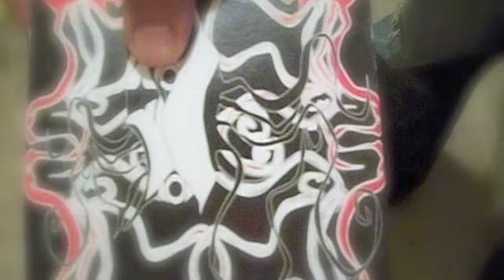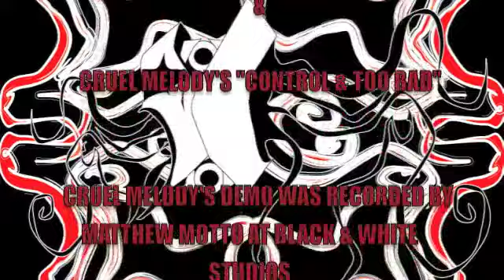Cruel Melody Presents... Episode 17(Finale?)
SFW Productions & CRUEL MELODY PRESENTS...  EPISODE 17

DIRECTED BY :  ANDRES LOPEZ JR.

CRUEL MELODY'S "CONTROL & TOO BAD"

CRUEL MELODY'S DEMO WAS RECORDED BY
MATTHEW MOTTO AT BLACK & WHITE STUDIOS